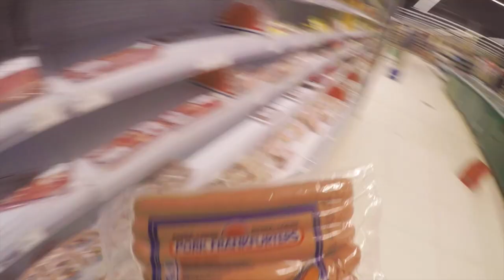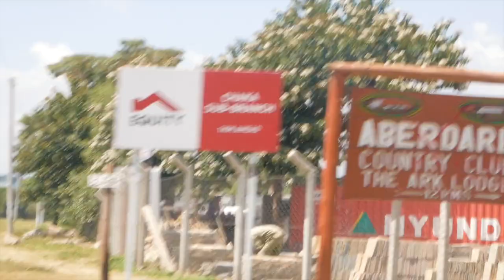I Gave Up My Job To Fly Fish In Kenya - The Aberdare Trip ( DAY 1)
Folks,

I gave up my job delivering Pizzas to come back to the motherland to show you what Kenya has to offer in terms of Fly Fishing. Most of you won't know that Kenya has incredible opportunities for fly fishing. Our aim is to show you just how special this fishery is.

Cheers,
The Cast Away Crew